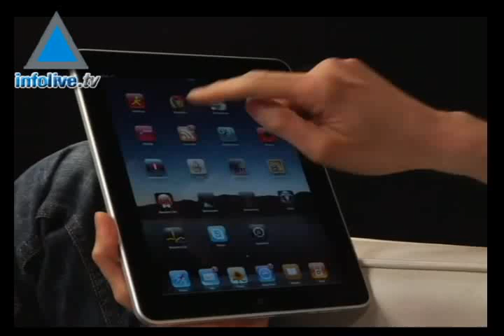Le prix du Ipad en baisse de 30%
Comme toujours, il fallait attendre avant de se procurer le Ipad. Quatre mois, seulement, après sa commercialisation, le prix de la célèbre tablette d'Apple a baissé de 30% passant de 3750 à 2600 shekels. C'est la chaine de produit informatique Bug qui a lancé les hostilités, vendredi dernier, en bradant, entre guillemets, de près de mille shekels la palette tactile lors d'une opération commerciale. Son concurrent Home Center a répliqué en s'alignant sur le prix de son voisin. Sur le site de ventes d'occasions Yad Shnia, le Ipad se vend même à 2300 shekels. Allez encore un effort et le Ipad sera bientôt entre toutes les mains.